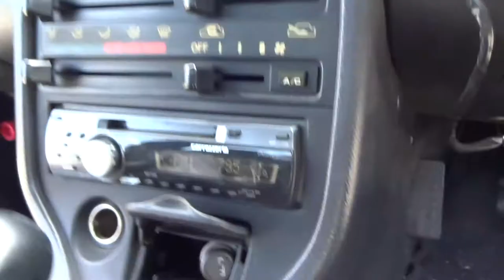CAPPUCCINO SUZUKI SPORT CLUTCH, FLY WHEEL! NO REPAIR HISTORY!